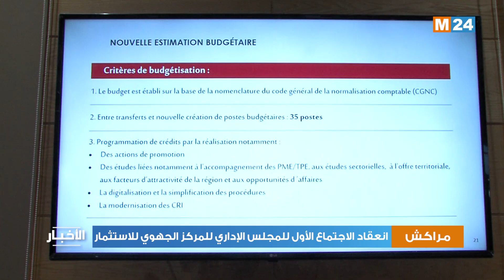انعقاد الاجتماع الأول للمجلس الإداري للمركز الجهوي للاستثمار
عقد المركز الجهوي الاستثمار لجهة مراكش آسفي الاجتماع الأول لمجلسه الإداري